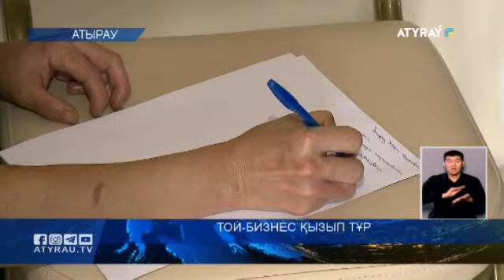Той-бизнес қызып тұр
Атырауда той-бизнес қызып тұр. Карантинді пысқырмайтындар тіпті мейрамханаға күзет қойып, артық адам кіргізбейді. Ал қаулыға сәйкес рейд жүргізген мобильді топ өкілдеріне мүлде бағынбайды. Демалыс күні біздің түсірілім тобы да мобильді топпен бірге кеші жасырын, әуені басым тойханаларды аралап, іс-шараларға шектеу қойды. Әріптесім Қымбат Даирқызының сюжетін көріңіз.